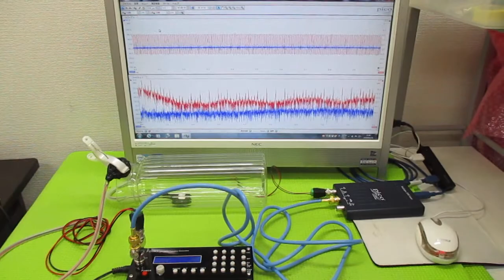超音波発振制御プローブの製造技術 ultrasonic-labo